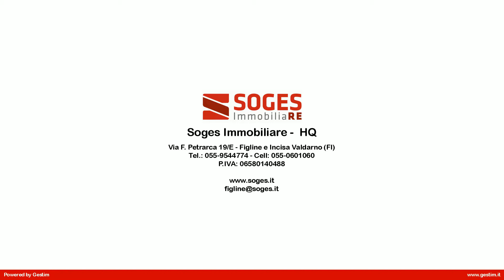Reggello (Pietrapiana) appartamento con ingresso indipendente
Reggello, Pietrapiana, appartamento con ingresso indipendente, composto al piano terreno rialzato da soggiorno, zona pranzo, cucinotto con cantinetta/ripostiglio, due camere matrimoniali e doppio bagno. Locale garage trasformato in tavernetta con camino e lavanderia. Resede antistante di proprietà con possibilità di parcheggio. Possibilità di acquisto ulteriore garage.